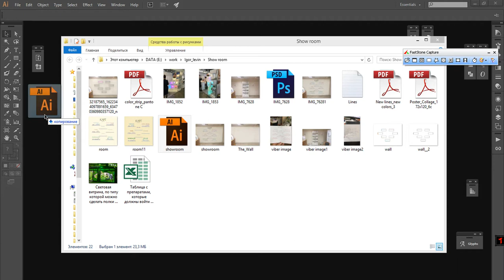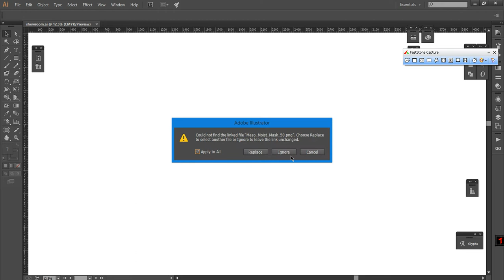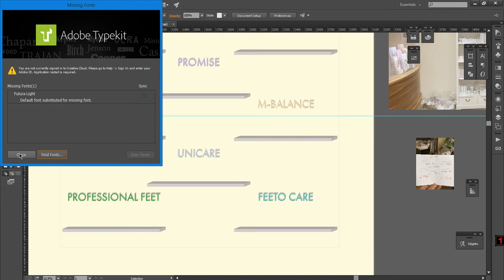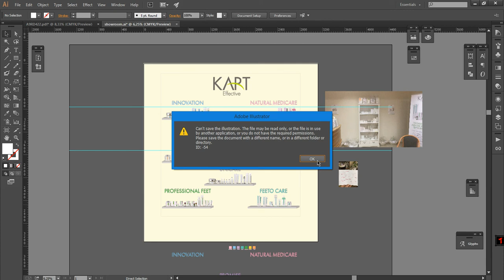Как открыть файл Иллюстратора если картинок нет по ссылкам (забыли вложить в папку или удалены).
Открываем файл Иллюстратора в котором потерянные или удаленные изображения.
1. Открываем в Adobe Acrobat Pro
2. Переходим в режим Content Editing - Edit Text & Images
3. Выбрать все на листе. (Ctrl+A)
4. Правой  Клавишей Мышки - Edit using - Illustrator.
Все картинки будут на своих местах.